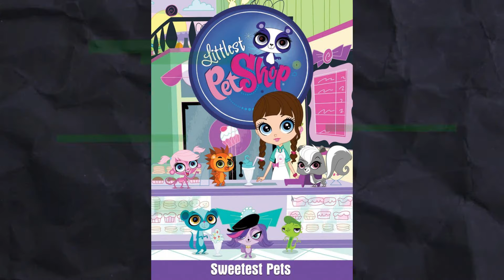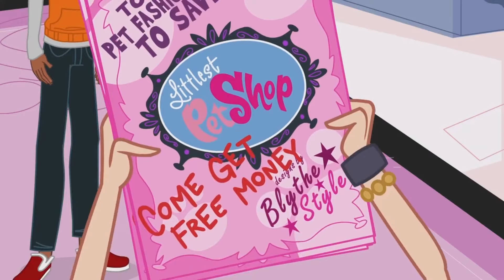SERIE OLVIDADA o PERDIDA: ¨Littlest Pet Shop¨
Y tu... ¿la llegaste a ver?